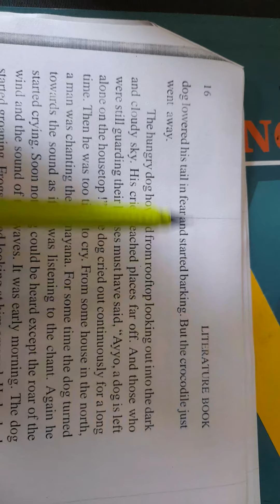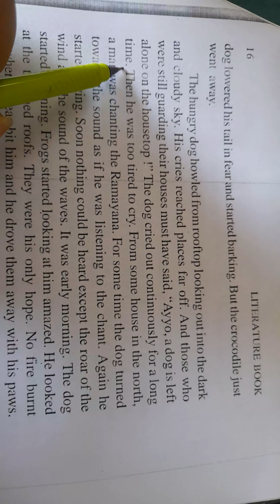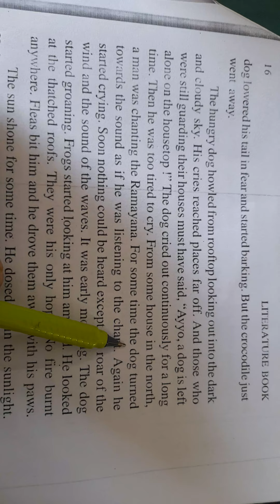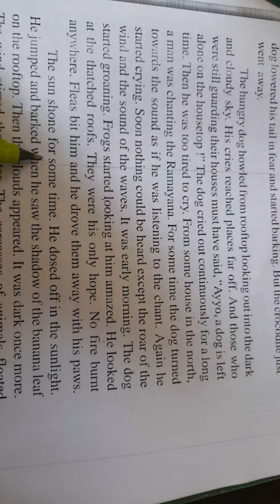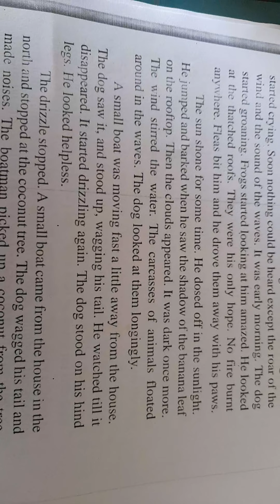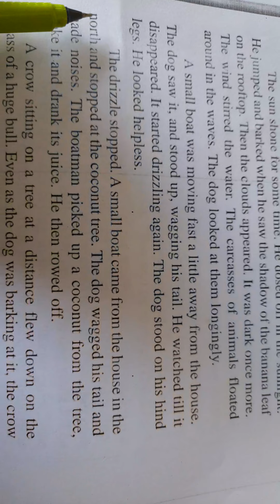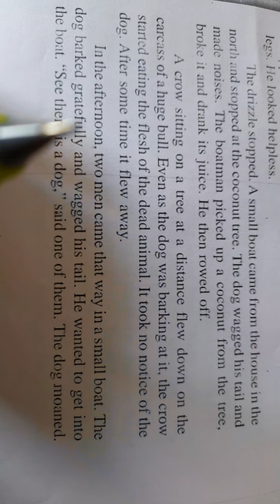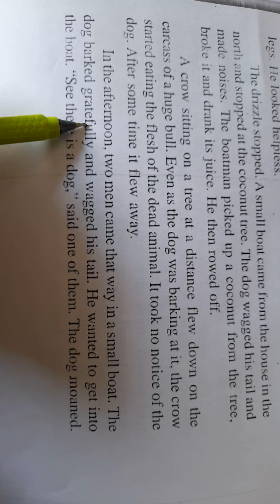9th Eng. L-3, In The Flood (Part-2)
Class-9th
English Supplementary
L-3, In The Flood Written by Thakazhi Sivasankara Pillai (Part-2)